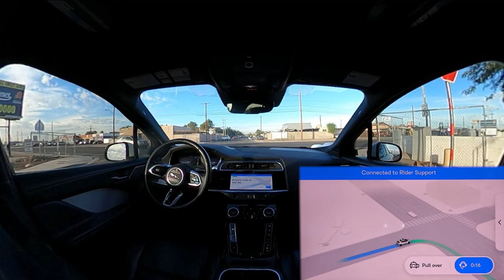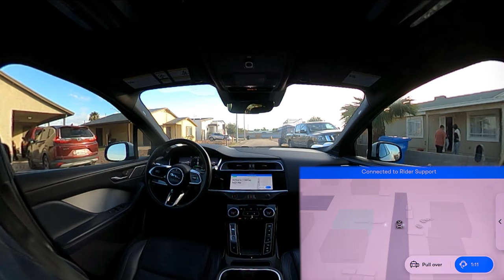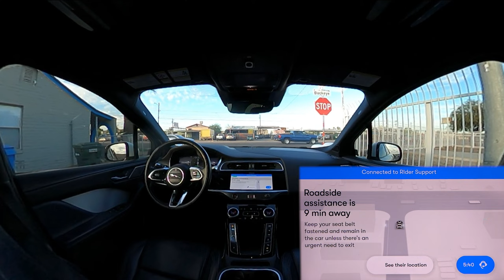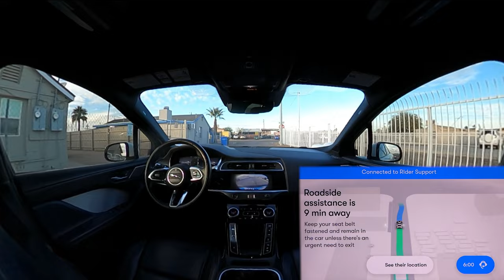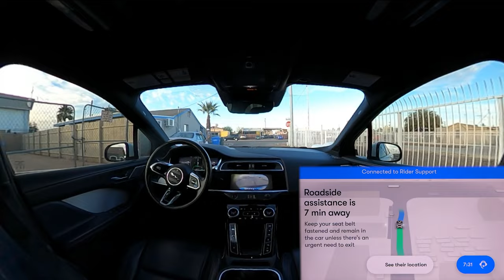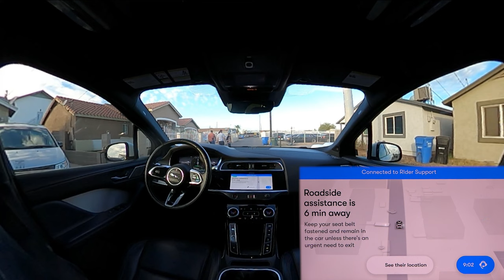Waymo AI driverless car goes crazy; gets stuck in a loop | JJRicks Rides With Waymo #109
00:00 Here we go
00:20 Round one… fight!
00:33 Long reverse and confusing announcement
01:03 Many-point-turn
01:58 Unprotected right
03:19 WOW that’s impressive pedestrian sensing
03:44 Round two… fight!
04:02 Reverse and many point turn
05:07 Brake slam
05:19 Unprotected right
07:24 Round three… fight!
07:44 Car gets confused and starts going back and forth over and over
09:02 Failed many-point-turn and re-maneuvering
10:37 Car is free…? No?
11:14 Roadside assistance officially called
11:40 Begins to back up again
12:45 Back and forth again
14:20 Continues to reverse
16:08 Finally free?
16:30 Unprotected right
17:28 Final three point turn